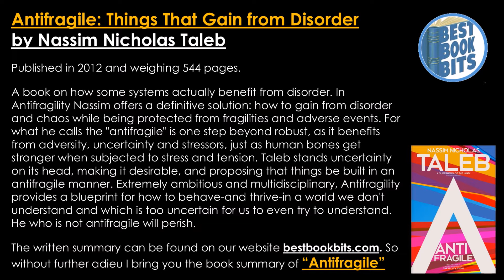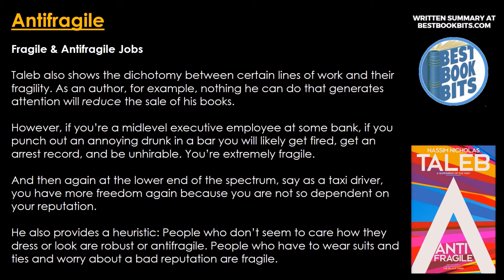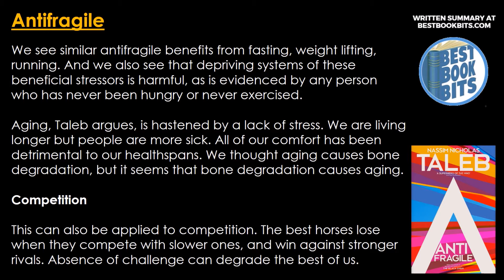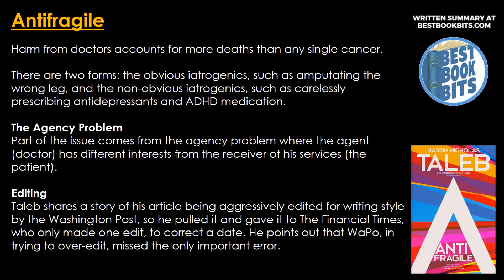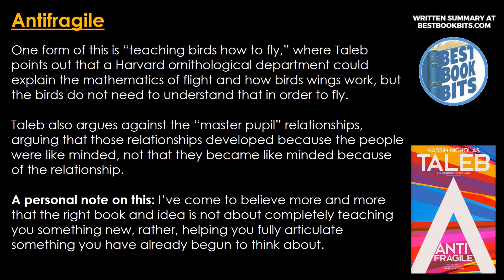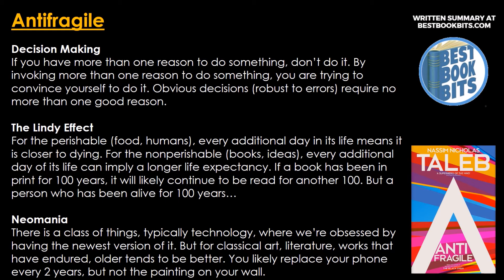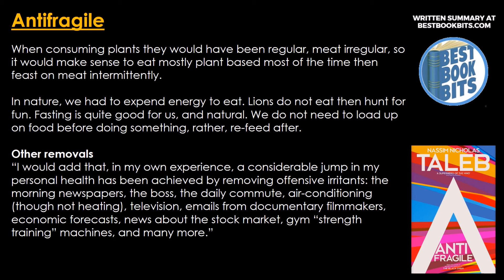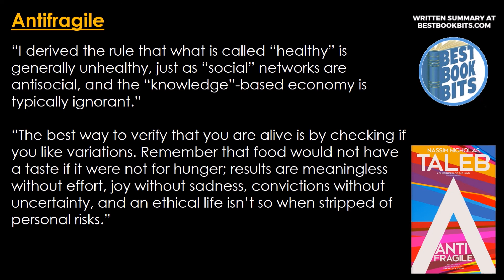Antifragile | Nassim Nicholas Taleb | Book Summary